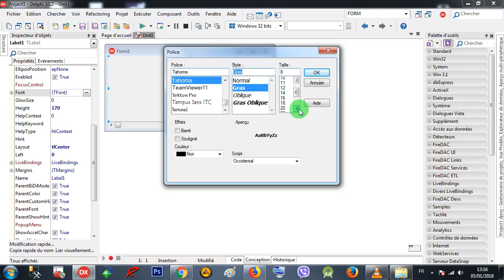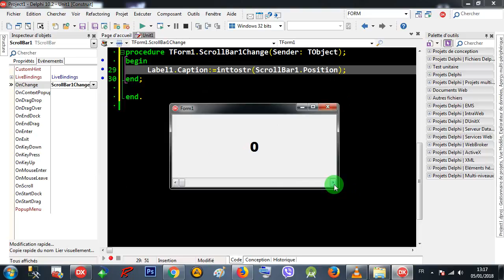Rad Studio Delphi 014 ScrollBar - 001 Max & Min Position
AR : كيفية استخدام شريط التمرير
FR : comment utiliser barre de défilement
EN : how to use scrollbar
ES : cómo usar la barra de desplazamiento
RS : как использовать полосу прокрутки

Delphi ScrollBar Max Min Position OnChange increment Label